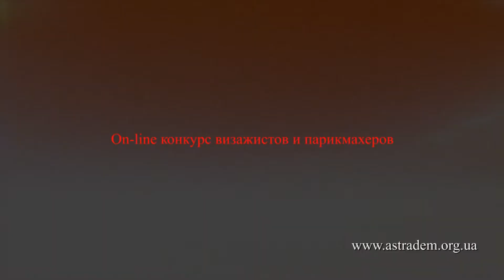On-line конкурс визажистов и парикмахеров от свадебного журнала ВИВАЧЕ - отчтет № 1 (backstage)